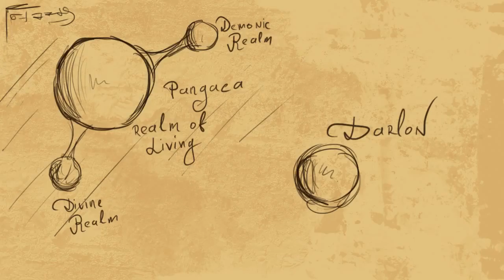Lo of the Dark - Order Intro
Meet the Order ^^